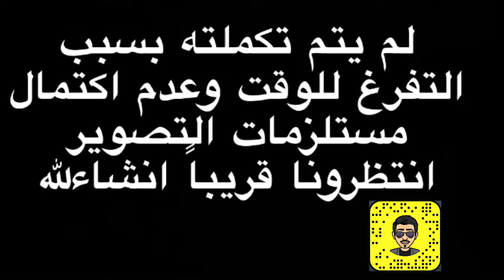مقتطف من الفلم (ملفى حاينات الجلايب)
الفيلم لم يتم تكملته بسبب التفرغ وهذا العمل مجهد ومهدر للوقت وسيتم تكملته عند اكتمال مستلزمات التصوير وجهوز افراد الفيلم ترقبونا وتأكدو اننا نعمل بجهد عالي على ان يحوز على رضاكم❤️🙏
(ملفى حاينات الجلايب) الاسم هذا لوادي نجران قديماً
شاركونا الراي ف التعاليق 👇
وتابعونا سناب شات
مرحبا بكم في حسابي سناب شات